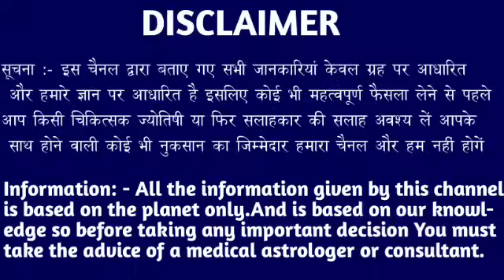वृश्चिक राशि 22 और 23 अप्रैल पाप का घड़ा भर चुका है अब दुश्मनों का सर्वनाश होगा। Vrishchik Rashi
वृश्चिक राशि 13 और 14 अप्रैल पाप का घड़ा भर चुका है अब दुश्मनों का सर्वनाश होगा। Vrishchik Rashi